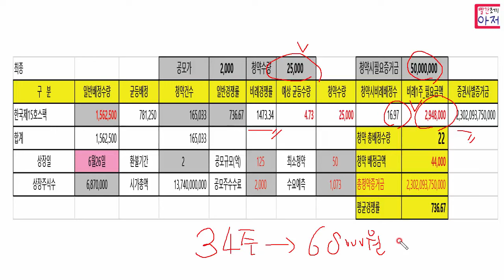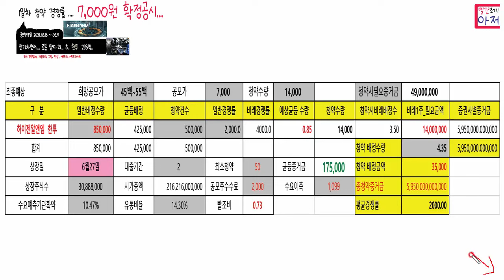하이젠알앤엠 1일차 청약 경쟁률 및 최종예상 .... 한투 15호스팩 최종